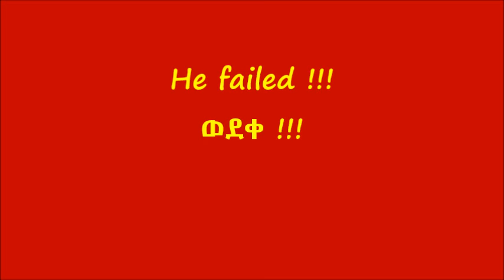Dave Allen's Big Test === የዴቭ አለን ትልቅ ፈተና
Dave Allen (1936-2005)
~ Irish comedian and satirist